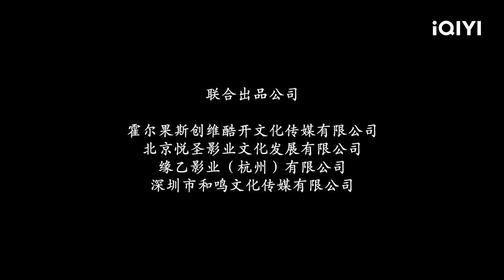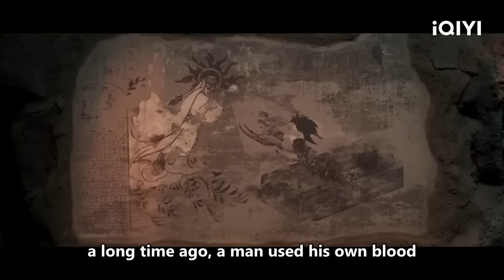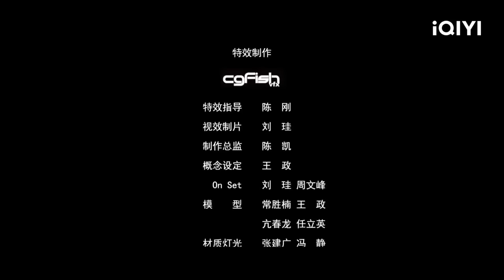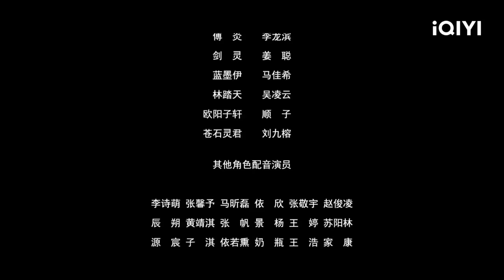【ENG SUB】Dragon Sword：Outlander | Fantasy Costume | Chinese Movie 2022 | iQIYI MOVIE THEATER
【Chinese Name】

【Cast】
彭禺厶 Yusi Peng / 雷濛 Meng Lei / 杜冯羽容 Yurong Dufeng

【Synopsis】
A mortal called Fu Yan wants to cultivate immortality. He accidentally fell into the space rift. He then found himself in a place called the orc domain. Fu Yan killed countless monsters while finding the exit. He was exhausted and then discovered his cultivation to fall to the middle phase of virtuoso. At this time, an advanced ghost came out of his ice jade. He not only helped Fu Yan find the exit, but also taught him alchemy. After that, in Shouhua city, Fu Yan met Lan Moyi by chance, the goddess of Misty Palace. They gradually get to know each other and provide company all the way. However, they encountered countless difficulties during their adventure, such as the appearance of the main villain, the queen of the scorpion spider.

Trending